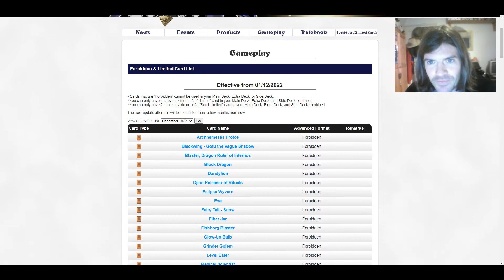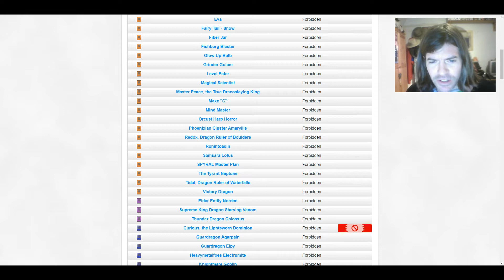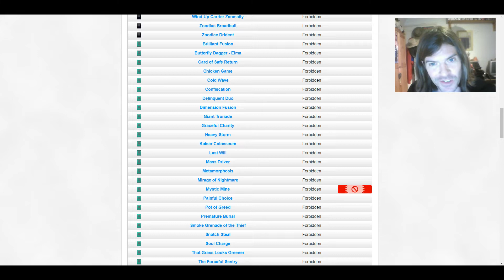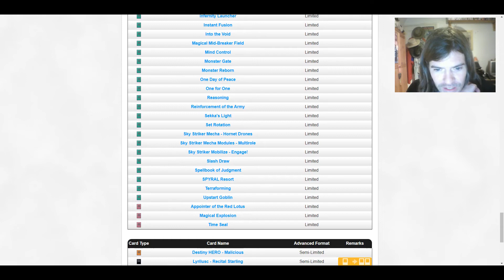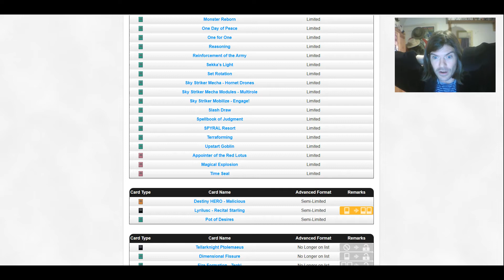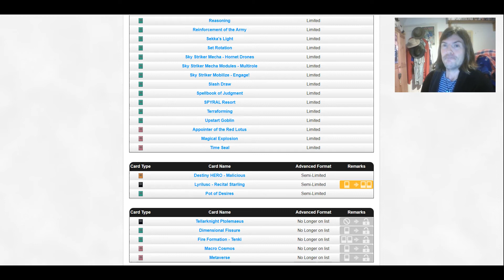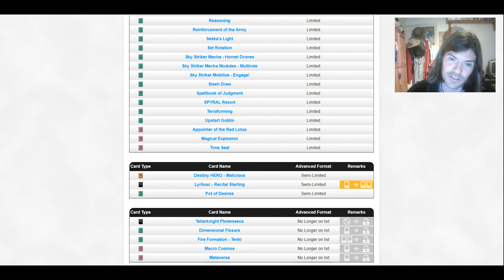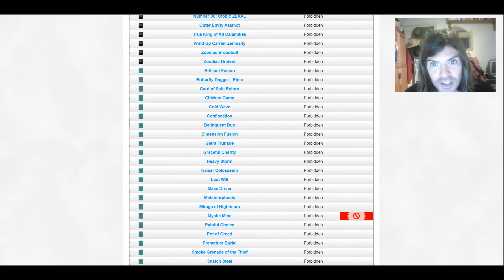December 1st 2022 Yu-Gi-Oh Ban List reaction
Link to list;